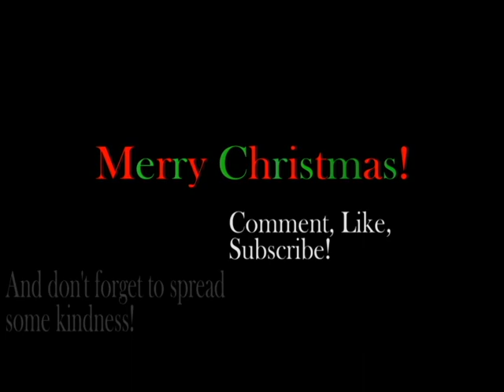Where Are You, Christmas? - Faith Hill cover (from "The Grinch" (2000) (CHRISTMAS SPECIAL 2018))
MERRY CHRISTMAS, EVERYONE! This is another cover I've been wanting to do for years, and honestly, I think I offered up enough of an explanation as to why in the video, so I'm gonna let it speak for itself this time around. But just know that I had a LOT of fun making this one, and I really hope you guys enjoy it! Let me know what you think of this new style, and if you want me to do more videos like this in the future! Otherwise, be sure to like, leave a comment down below telling me what you thought, and don't forget to subscribe AND remember what I said in the video and spread a little kindness to someone you love this holiday season! I love you all, and I hope you have a terrific holiday! ^^

Oh, and in case you're wondering, no, I'm not too big a fan of "The Grinch" 2000 remake. (I haven't seen the new one yet, but I much prefer the original animated short), but this song is the one exception, and I love it! Hope you like it! :)